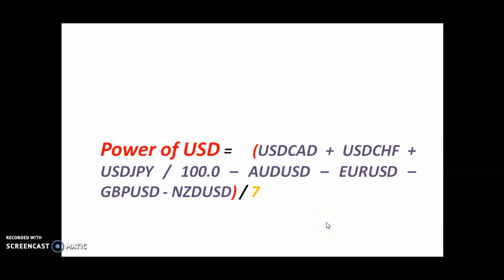पॉवर ऑफ यूएसडी - वर्टेक्सएफएक्स इंडिकेटर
पॉवर ऑफ यूएसडी' एक वर्टेक्सएफएक्स क्लाइंट-साइड इंडिकेटर है जो प्रमुख यूएसडी फॉरेक्स पेयर के संबंध में यूएस डॉलर (यूएसडी) की ताकत की गणना करता है। इसका उपयोग USD आधारित जोड़े, जैसे - AUDUSD, EURUSD, GBPUSD, NZDUSD, USDCAD, USDCHF और USDJPY पर व्यापार करने के लिए किया जाना चाहिए।